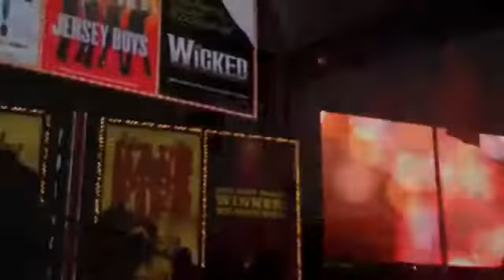Patricia Bellucci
37 diverse artists featured in "1). All of the Above", an art exhibition hosted by OPENINGS (a New York-based artists collective) taking place Sept. 13 - Oct. 23 with an opening reception Sept 19, 7-9PM. The artist discusses their work, motivation and the piece in the exhibition.

Opening Reception Thursday - September 19th, 7 - 9pm
Exhibition date: September 13 - October 25, 2013

Hours & Location:
Mon - Fri. 7:30am - 6pm
Sat. 8:30am - 6:30pm
Sun. 7:30am - 6pm

Curated by Keena Gonzalez and Michael Berube
Branding by Joey Kilrain, Michael Berube and Keena Gonzalez
Video by Joey Kilrain